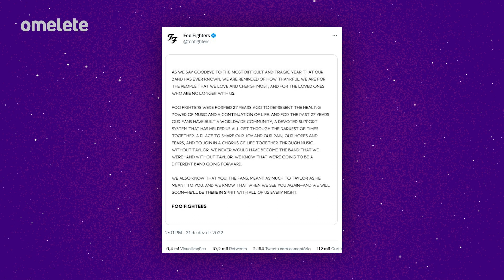FORÇA, VINGADOR! JEREMY RENNER ESTÁ EM ESTADO CRÍTICO APÓS ACIDENTE | Hyperdrive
JEREMY RENNER ESTÁ EM "ESTADO CRÍTICO, MAS ESTÁVEL" APÓS ACIDENTE

Confira essa e muitas outras notícias no Hyperdrive de hoje:

JAMES CAMERON REVELA O QUE ESPERAR DE “AVATAR 3”

FOO FIGHTERS ANUNCIA CONTINUAÇÃO SEM TAYLOR HAWKINS EM DECLARAÇÃO OFICIAL

E DANAI GURIRA AQUECE PARA DERIVADO DE RICK E MICHONNE

Veja o resumo do primeiro Hyperdrive do ano de 2023:

00:00 - Moo dá as boas-vindas ao ano de 2023

00:25 - JAMES CAMERON REVELA O QUE ESPERAR DE “AVATAR 3”

01:05 - FOO FIGHTERS ANUNCIA CONTINUAÇÃO SEM TAYLOR HAWKINS EM DECLARAÇÃO OFICIAL

01:42 - DANAI GURIRA AQUECE PARA DERIVADO DE RICK E MICHONNE

02:22 - JEREMY RENNER ESTÁ EM "ESTADO CRÍTICO, MAS ESTÁVEL" APÓS ACIDENTE

Confira mais em nosso site:

Avatar 3 apresentará novo olhar para os Na’vi, adianta James Cameron

The Walking Dead | Danai Gurira aquece para derivado de Rick e Michonne